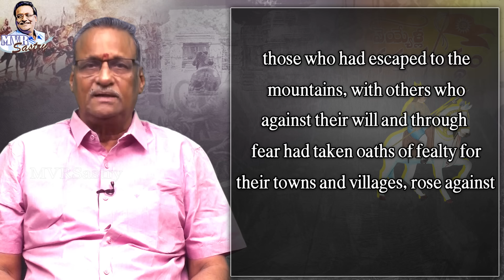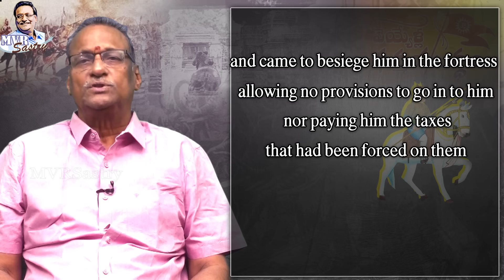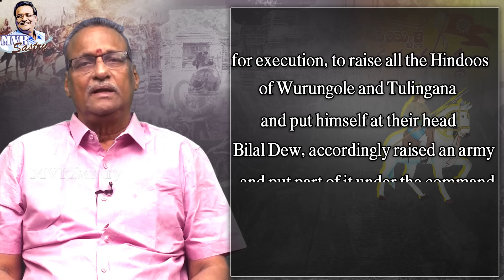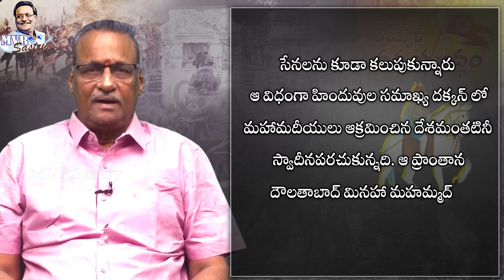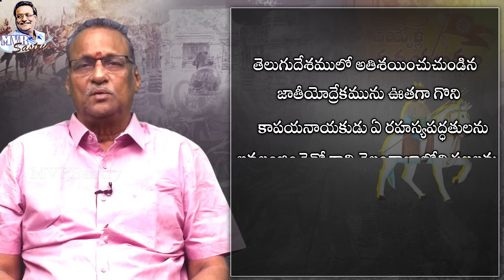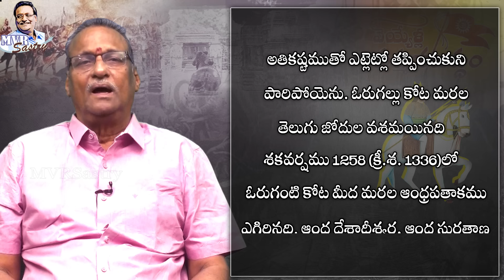వెయ్యేళ్ల ధర్మయుద్ధం – 33 || ధర్మాన్ని కాపాడిన ముసునూరి కాపయ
ఎం.వి. ఆర్. శాస్త్రి గారిని అనుసరించే  అభిమానులకోసం కొత్తగా ఏర్పాటైన వాట్సప్ గ్రూపులో ఈ కింది  లింక్ ద్వారా చేరండి.

మీ అభిమాన రచయిత ఎం.వి. ఆర్. శాస్త్రి గారి పుస్తకాలు, వీడియోలు, సామాజిక కార్యకలాపాల  వివరాలు, అప్డేట్స్ కోసం ఈ పేజీని ఫాలో అవ్వండి

శాస్త్రి గారి అన్ని పుస్తకాల  కోసం సంప్రదించండి:
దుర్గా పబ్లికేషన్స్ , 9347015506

Follow on :-